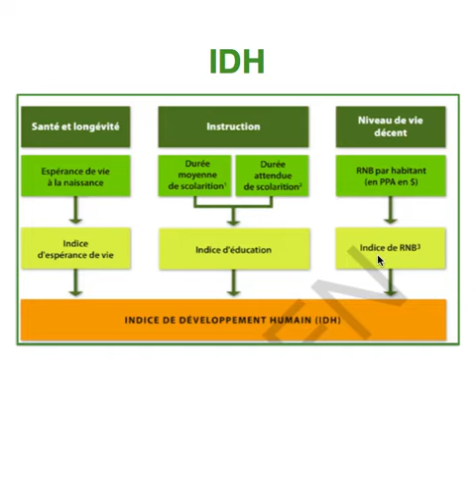IDH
RÉVISION POUR LE BAC ES:
SOURCE DE LA CROISSANCE